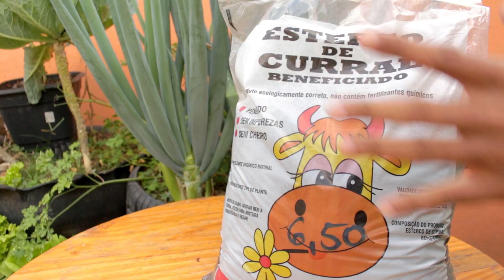Melhores Adubos para engrossar Cebolinha (TOP 5 MELHORES ADUBOS)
Melhores adubos para cebolinha, esta querendo engrossar cebolinha e não sabe como? assista o vídeo e aprenda 5 adubos para engrossar cebolinha

Plante de tudo, Não se Limite!